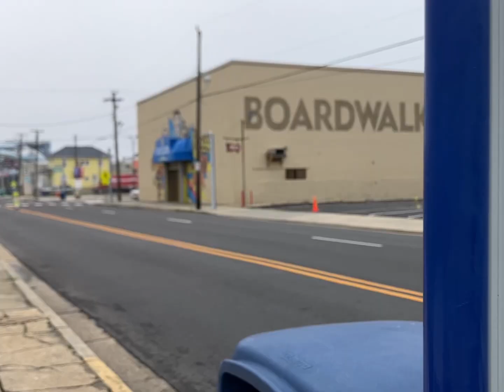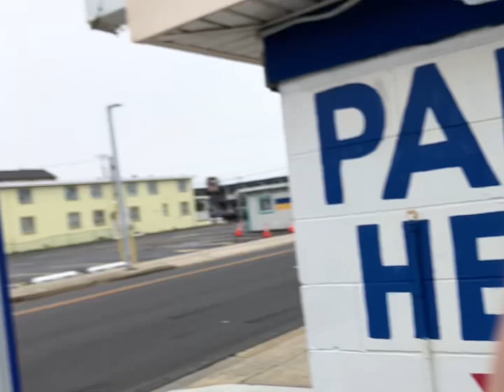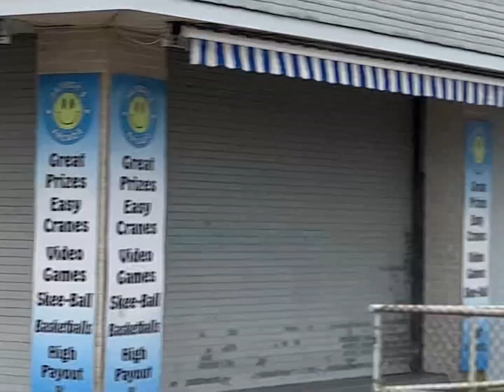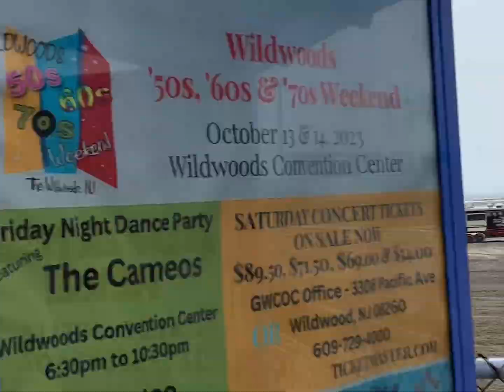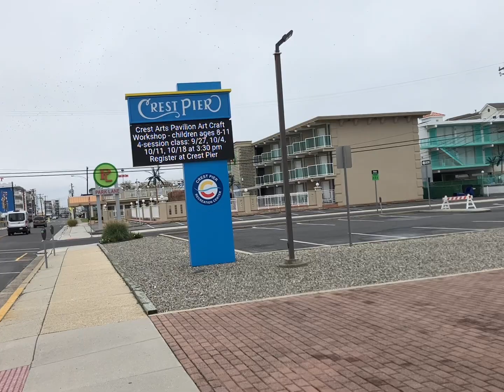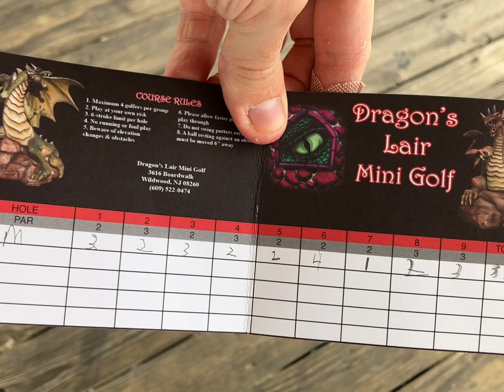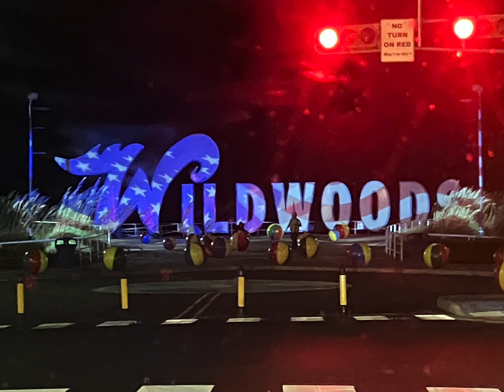Return To Wildwood & Fun On The Boardwalk.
For The First Time In 3 Years Since The Pandemic, We Return To Wildwood & Catch Up On What Its Like Over There Now.